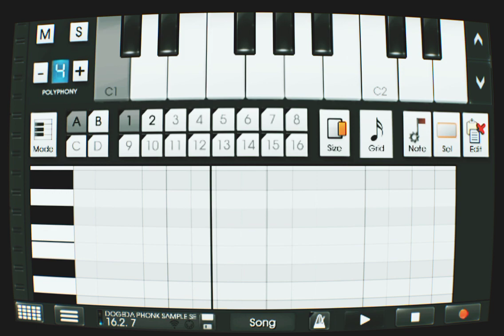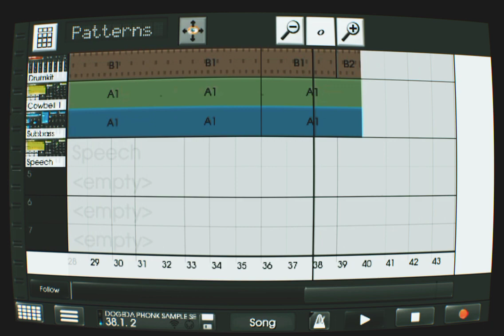Seahorse - SAY MY NAME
Phonk Cowbell Loop Sample by @DogedaBeatZ @DOGEDA